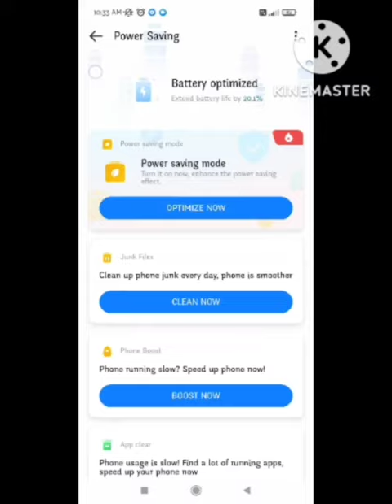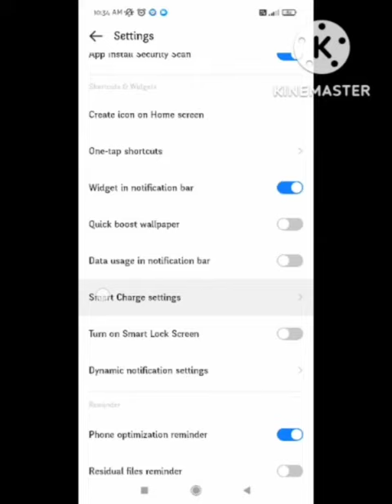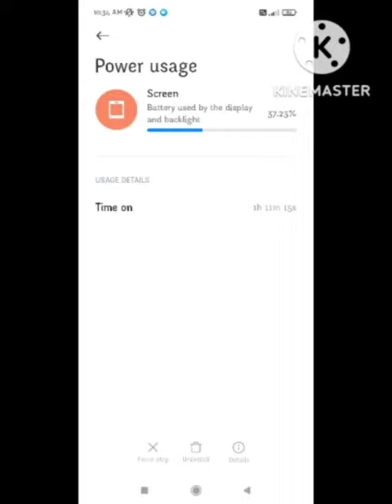Fix Tecno spark 7 go charging show but not charging Problem | Tecno spark 7 go Charging Jumper error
1) Tecno spark all models charging show but not charging

2)  Tecno spark 4 spark go charging problem

3) tecno mobile battery jaldi charge nahi ho raha

4)  Tecno me battery slow charge ho Raha kaise thik kare